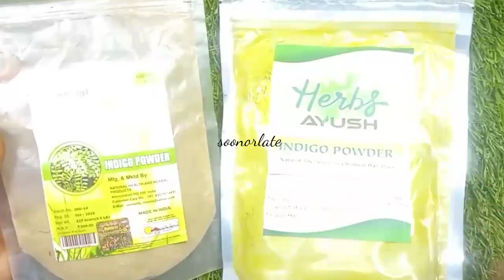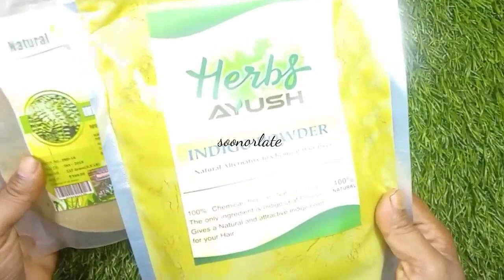Indigo Powder For Hair: Indigo Hair Pack Balo Ko Kala Kaise kare Indigo Powder Hair Colour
Indigo Leaf Powder

Indigo Powder Uses
How To Mix Heena For Hair

Hair Colour

Patanjali Mehandi+ Indigo Powder

Patanjali Mehandi Patanjali Heena Mix With Indigo Powder

White hair to black hair permanently Naturally | For Jet Black At Home | 100% Work | Live Results

Super vasmol 33 kesh kala how to use in hindi/How to apply super vasmol 33 kesh kala hair colour1

showtoapplysupervasmol33keshkala

superasmo33keshkalauses supervasmoldemo howtoapplyonhair

vsmolkeshkala

SuperVasmol33Keshala SuperVasmol33KeshaReview

UsesOfSuperVasmol33 Keshkala

safedbalokokalakare

hair remedy balo ko kala karne ka tarika,safed bhulo ko kala

.balkala karne ka tarika.grey hair colour,hair black karne ka tarika hair dye natural balo ko kala kaise kare,hair blackening oil oil for hair black,safed balo kala, Safed Balo Kakala kaise Kar sekte hai kuch hi Mint mein, red at a करने के लिए यह लगा लो से हो जायेंगे, stophairfall hairfall stop

Vasmol.33 kali mehndi,

vasmo 33 hair colour, Vasmol.33.price, Vasmol 33 kesh kala_review

Vasmol black hair_ol benefits,

Vasmol black hair oil review

Super vasmol 33 disadvantes

Super vasmolL33 poisoning. Super vasmol 33 kesh kala how to use in hindi/How to apply super vasmol 33 kesh kala hair colour

Vasmol 33 kesh kala how to use in Hindi,

abalokokalakamekatarika, coffee for grey hair before and after, ahenna with coffee for grey hair, methiol

growthbyVam

देखते एकपुटकी

safedbaal @safedbaloka safedhalionknuskha दादी के सफेद बाल

shiny hair

hair regrowth spit hair

gray hair white hair long hair

baldness premature

safedbalokokalakare

how Vasmol_33_kesh_kals_side_effects_in_hin#balokokalakarnekatarika

thick hair

shiny hair split hair gray hair white hair kokalekaisekar danduff

homeenedyforwha, how to make ok

long hair

only1 Orshaircolor